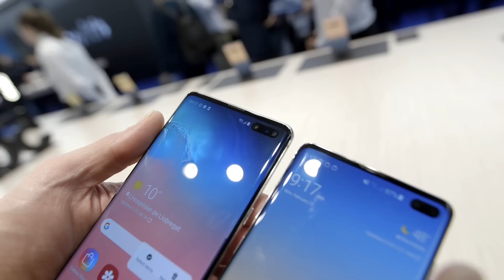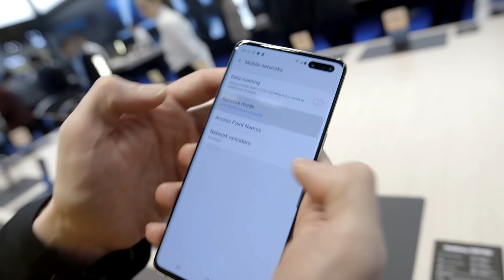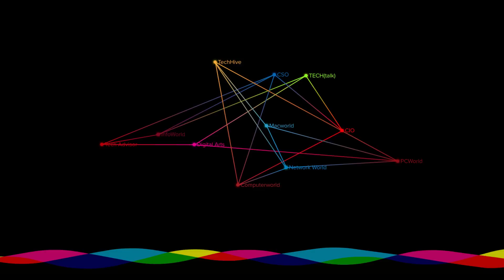Why did Samsung put 5G in the best S10??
The Galaxy S10 5G is the fourth and best phone Samsung announced with extra cameras and a larger screen and battery - but it's ruined by the inclusion of 5G. Mike Simon tells us why in the latest episode of Android Confidential.

Shot on a Canon C100 Mark 2